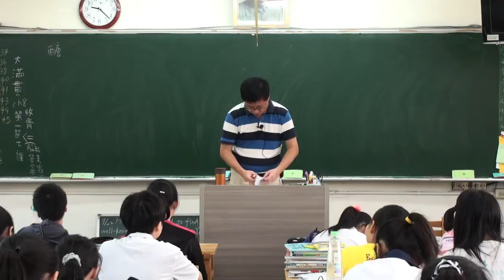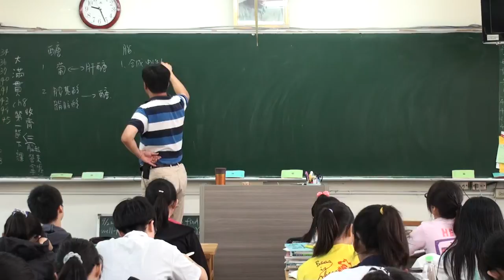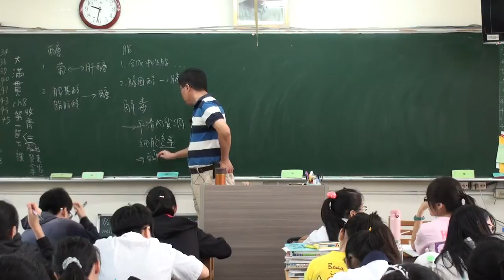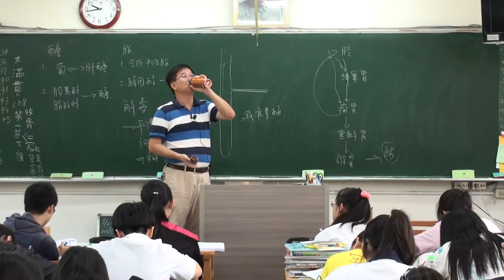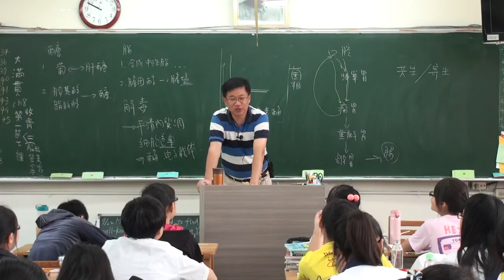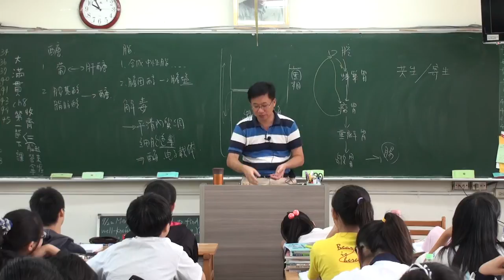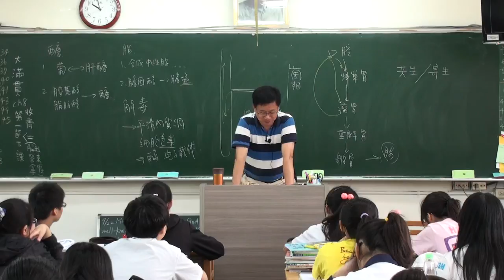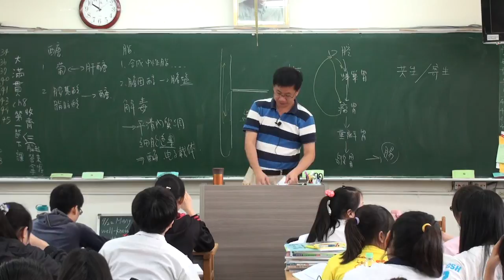消化作用 A 6 20150922092035